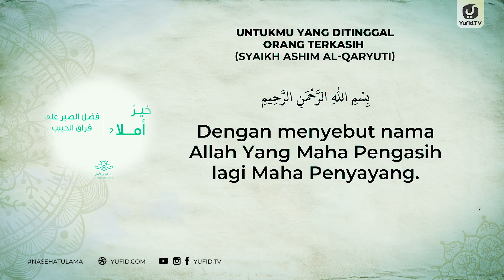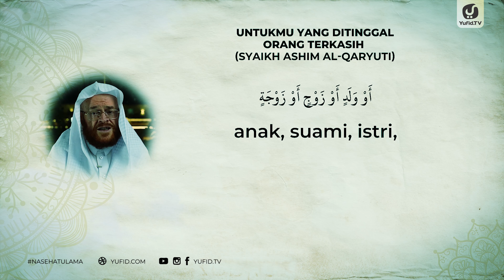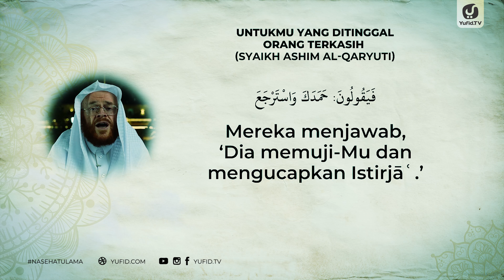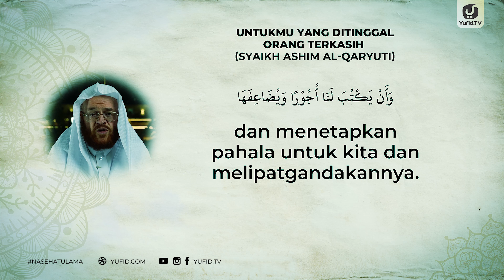Untukmu yang Ditinggal Orang Terkasih - Syaikh Ashim al-Qaryuti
Sabar dalam menghadapi musibah merupakan perkara yang sangat penting karena besarnya keutamaan sabar dalam Islam dan keutamaan sabar menghadapi cobaan. Termasuk sikap sabar menghadapi musibah adalah sabar menghadapi musibah kematian dari orang-orang terdekat seperti ayah, ibu, anak, suami, istri, saudara, paman, atau teman.

Dalam hadits keutamaan sabar dan hadits tentang sabar menghadapi musibah dari Nabi Shallallahu 'alaihi wa sallam disebutkan tentang keutamaan orang sabar an balasan dari kesabaran dan balasan atas kesabaran. Dimana keutamaan orang yang sabar dan keutamaan sifat sabar dimana balasan kesabaran adalah surga Allah Ta'ala.

Contoh sikap sabar dalam menghadapi musibah dalam hal ini sabar dalam menghadapi musibah kematian adalah dengan tidak murka, meratap, mengeluh menampar-nampar pipi, merobek-robek baju,atau berkabung ala berkabungnya orang-orang jahiliyah, itulah bentuk dan contoh sabar dalam menghadapi musibah dimana sabar dalam menghadapi musibah adalah perkara yang agung. Oleh karena itu marilah kita memohon kepada Allah Subẖānahu wa Ta'ala agar menjadikan kita orang-orang yang sabar balasan orang sabar sangatlah agung yaitu surga dan hikmah bagi orang yang sabar dalam menghadapi musibah yang sangat besar.